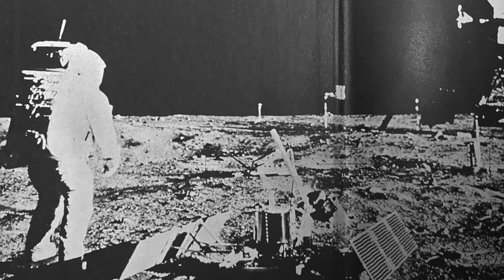Tufia, El Goro (Telde) | Gran Canaria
I highly recommend taking a car and going to visit Tufia!  You will not regret it... Thanks!